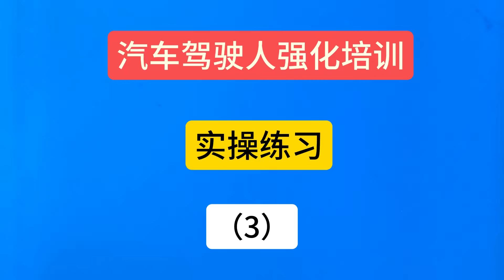汽车驾驶人强化培训，实操练习（3）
欢迎大家来到 驾驶培训时超英 这里是YouTube 唯一指定频道🚘

关注我  《汽车驾驶技巧与应用》作者，各种驾驶技能推广🚗